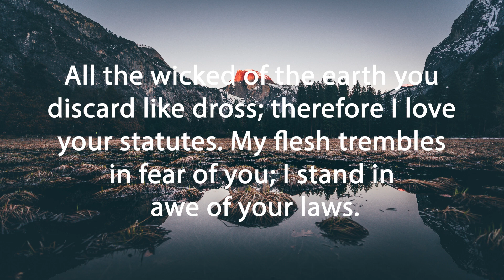Gateway's Daily Prayers - Psalm 119:113-120